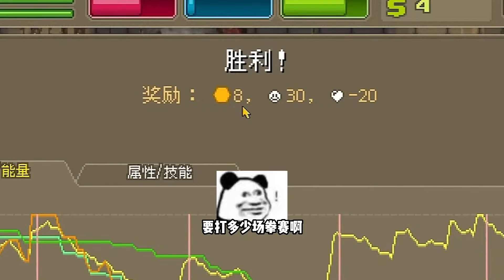楚河合集：能文能武，一身绝技，楚河大神，人生导师！